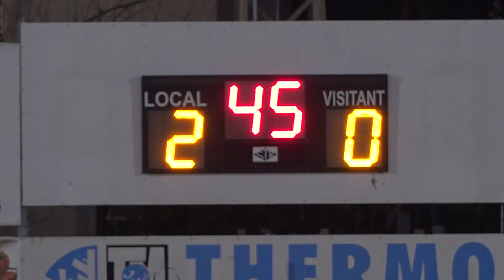Amposta-Móra la Nova (2-2)